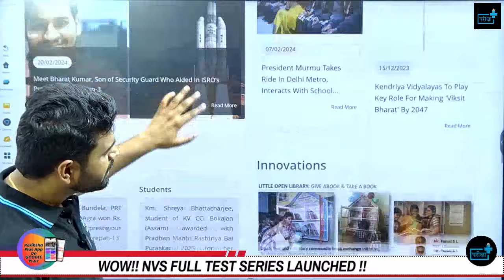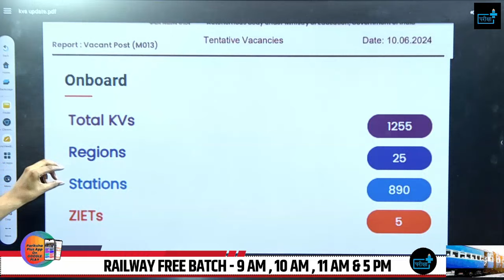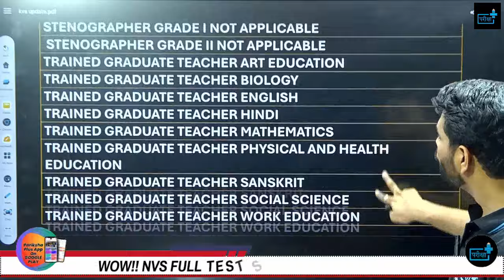KVS New Vacancy TGT PGT PRT Eligibility? Exam Pattern? Qualification?